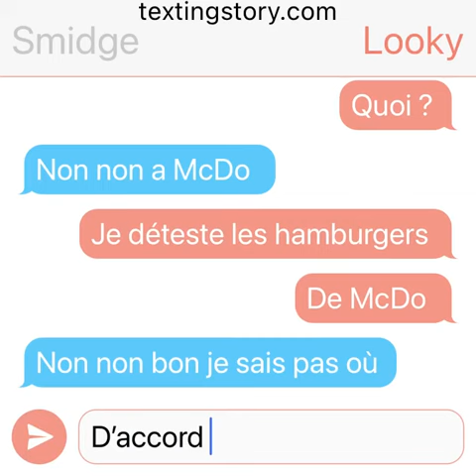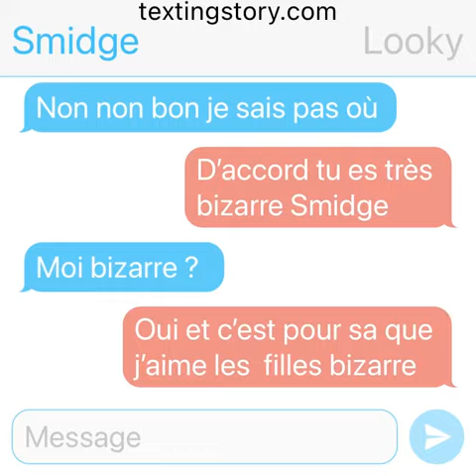Trolls : Looky est bizarre